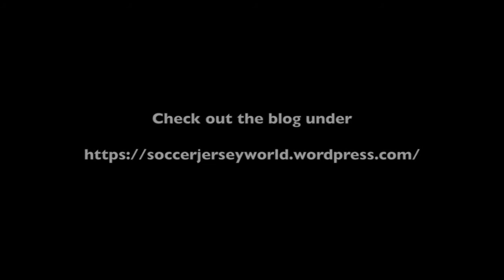Japan Stuns Colombia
An early red card hands the early advantage to Japan which results in a surprising victory for the Samurai Blue.